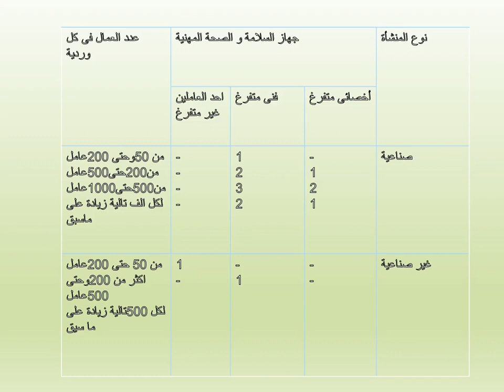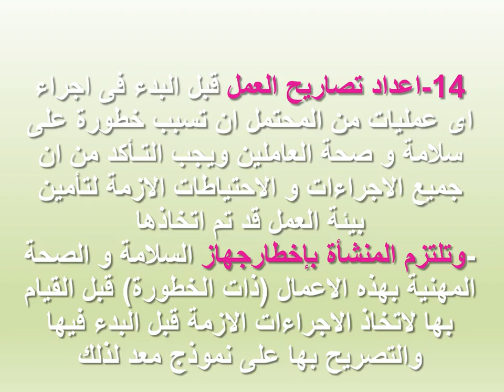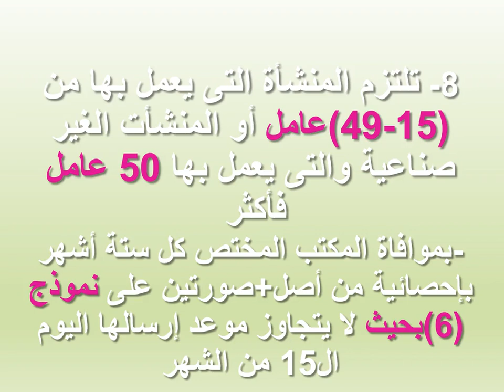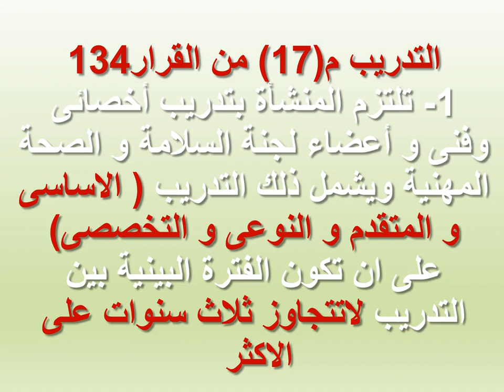محاضرة أجهزة و لجان السلامة والصحة المهنية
Full version of Cleveland Construction's Employee Safety Training Video for commercial construction.
he description and monitoring of environmental changes, with predicting future changes and with attempts to maximise human benefit and to minimise
environmental degradation due to human activities.
The Occupational Safety and Health Administration is an agency of the United States Department of Labor. Congress established the agency under the ...
nebosh online HSE OSHA environmental@Nebosh# IGC 1 model question papers,
Nebosh IGC 2 model question papers,
Nebosh IGC 3 Reports Models,
Nebosh IGC exam Questions and Answers,
Nebosh IGC Questions and Answers models,
Nebosh IGC model question,
Risk assessment,
JSA,
HSE INTERVIEW QUESTIONS AND ANSWER,
HSE OFFICER INTERVIEW question and answer,
HSE Supervisor INTERVIEW question and answer,
HSE Manager INTERVIEW question and answer,
HSE Management training topics,
Toolbox topics,
Near miss Report,
Accident Reports,
Training Model Reports,الاجهزة الوظيفية للسلامة والصحة المهنيةالقرار 134 لسنة 2003 والمنفذ للمادة 227 من ق 12 لسنة 2003